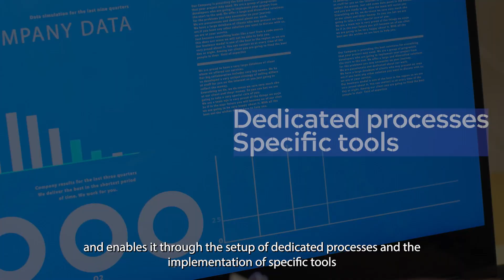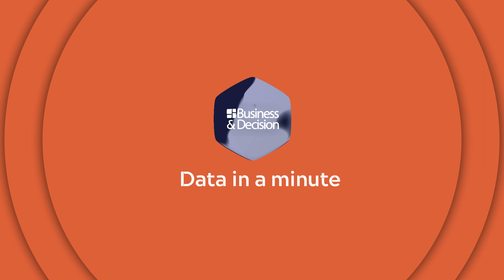What is Data Governance? [Data in a Minute]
Julien Tagnon, Data Governance expert, is explaining in a clear & simple way what Data Governance is.